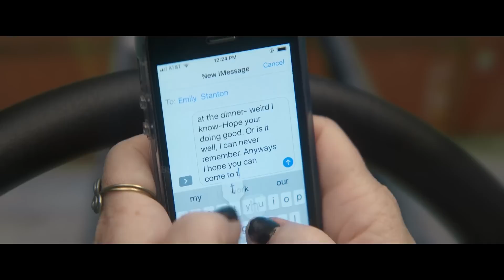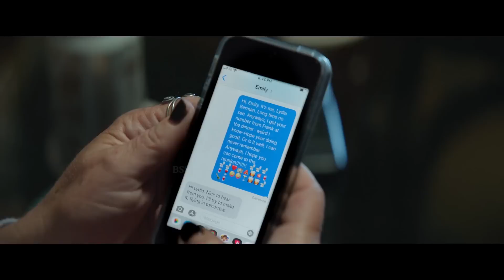Thunder Force 2021 Movie Review/Plot In Hindi & Urdu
Credits
Directed by
Ben Falcone

Production companies
On the Day Productions
Marc Platt Productions
Distributed by
Netflix

Written by
Ben Falcone

Produced by
Adam Siegel
Marc Platt
Ben Falcone
Melissa McCarthy

Cinematography
Barry Peterson

Edited by
Tia Nolan

Fil Eisler

Synopsis
In March 1983, Earth was subjected to cosmic rays that gave sociopaths superpowers, resulting in a rise of supervillains known as Miscreants. With no one able to stop the Miscreants, normal people are usually left living in fear of being attacked by them. After a Miscreant kills her geneticist parents on their way home from work, Emily Stanton becomes determined to find a way to stop Miscreants. By 1985, Emily has sacrificed much of her social life in favor of researching possible methods of fighting back against Miscreants. While this results in her being bullied, Lydia Berman stands up for her and becomes her best and only friend. Lydia supports Emily's dream of giving superpowers to normal people, though she tries to make sure that Emily does not overwork herself. When Lydia convinces Emily to take a half-hour nap from studying in 1993, she accidentally causes Emily to oversleep and wake up late for an AP exam, straining their relationship and causing them to drift apart. After fighting off Laser one last time, Thunder Force go to stop the King from bombing the building. When they manage to find the bomb, the King decides to fight Thunder Force himself, revealing himself to be a Miscreant with superhuman strength, though significantly stronger than Lydia. Before the King can kill Lydia, the Crab double crosses the King and gets his claws broken off. Tracy also joins the fight, having injected herself with her mother's serum, giving her the ability to run at superhuman speed. Though they manage to take the King down, Thunder Force realizes that the bomb will go off before they can disarm it. With no guarantee that the bomb would be stable enough to not go off while Tracy carries the bomb to somewhere safe, Lydia decides to sacrifice herself, knowing that she can at least reduce the impact of the explosion. She jumps out the building with the bomb and dives into the Chicago River, seemingly dying in the explosion. However, the paramedics manage to find her body and resuscitate her. Thunder Force, now with a stronger friendship between Emily and Lydia, are offered by the mayor the assistance of the city's resources, which they accept.